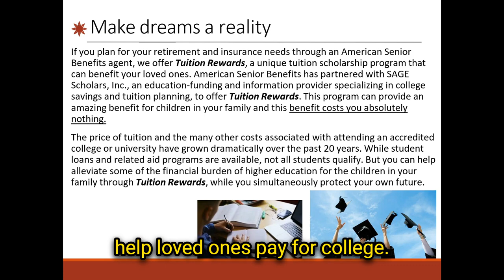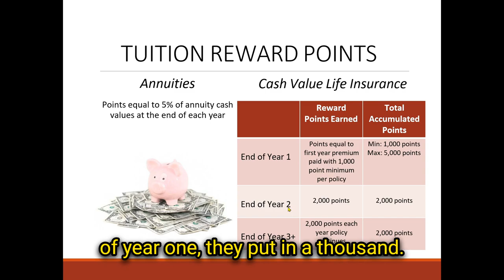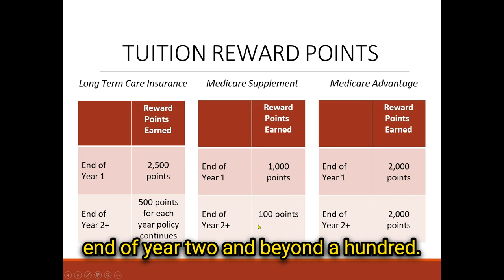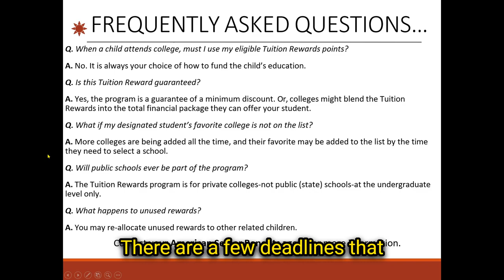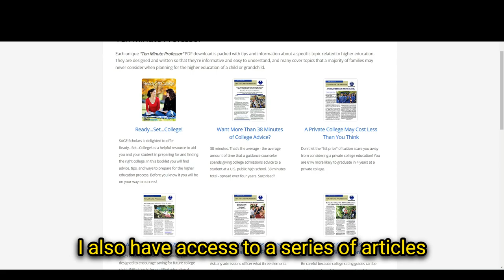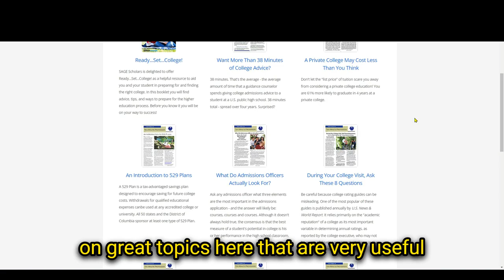Fund college by paying premiums with Tuition Rewards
The cost of college tuition can be overwhelming, but with the SAGE Scholarship Program, you can start investing in your child's future today. By working with Brian Godfrey to meet your insurance needs, you can earn Tuition Rewards points that can be redeemed for tuition discounts at over 400 participating colleges and universities across the country.

AT NO COST TO YOU!

In this video, we'll walk you through the benefits of the SAGE Scholarship Program and show you how easy it is to get started. You'll learn how you can earn 500 points just for registering for the program, and then earn 500 points each year by completing an annual review with Brian. Plus, for every successful referral to Brian, you'll earn another 500 points. (up to 5 maximum)

Investing in your child's future has never been easier or more rewarding. Watch this video to learn more about the SAGE Scholarship Program and start planning for your child's college education today.

Don't forget to call Brian to get a free quote for your insurance needs and start earning Tuition Rewards points through the SAGE Scholarship Program.